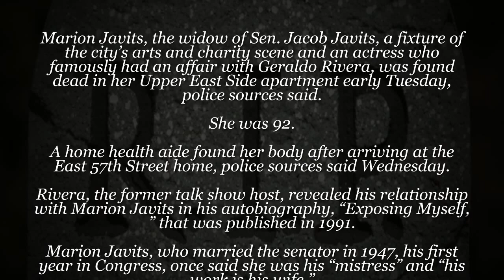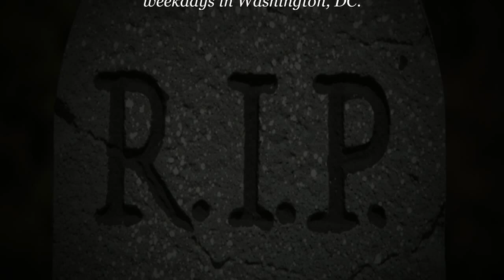Marion Javits found dead in her apartment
Marion Javits, the widow of Sen. Jacob Javits, a fixture of the city’s arts and charity scene and an actress who famously had an affair with Geraldo Rivera, was found dead in her Upper East Side apartment early Tuesday, police sources said.